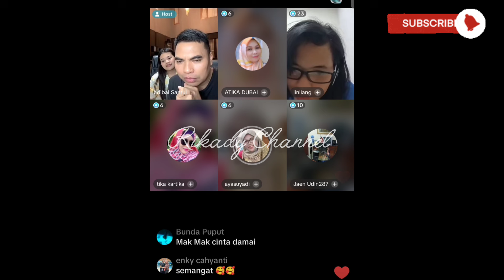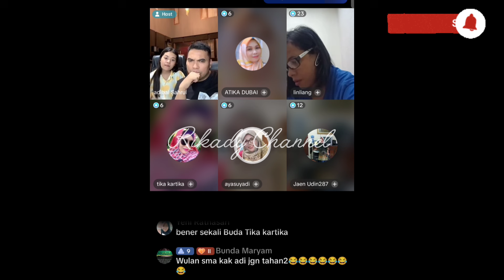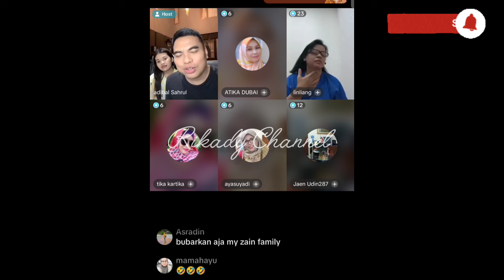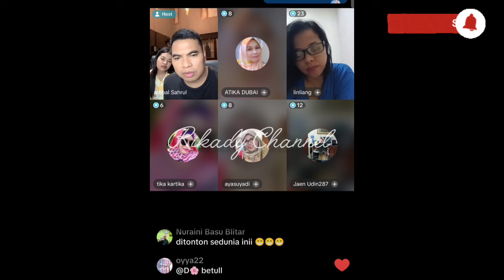MEMBERANTAS HUJATAN KE WULAN ‼️ Kak Adi Tandain Orang Yang Selalu Buat Emosi🤔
Wulan permata
Wulan daa6